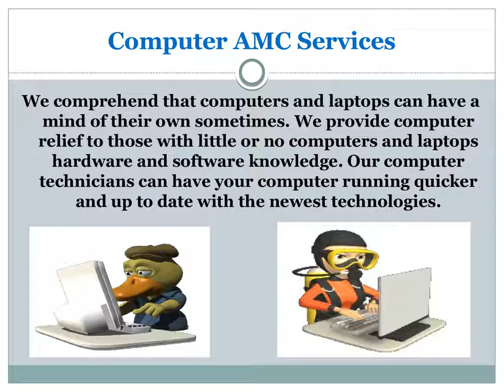Are You Having Computer Problems?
Best and Cheap Computer and laptops AMC Services in Delhi NCR.